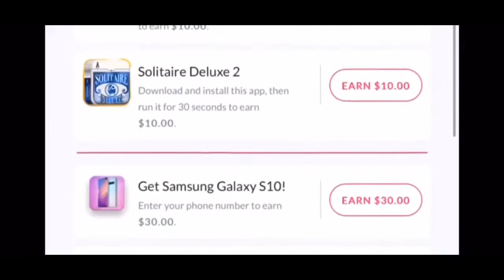Viral Pay ViralPay.co | Make LEGIT Money Online On Social Media With Viral Pay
Make money online with Viral Pay. Viral Pay pays you for referring friends and family to their website. You can earn up to $10 per referral. Want to know why it works and where the money comes from?